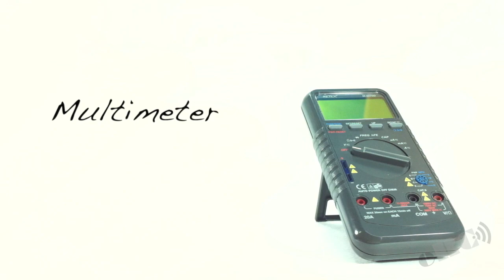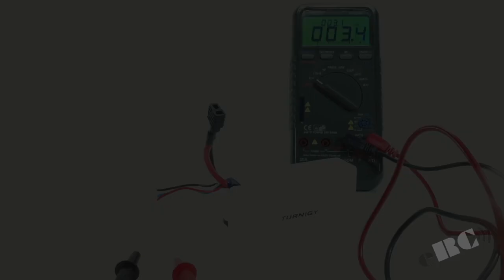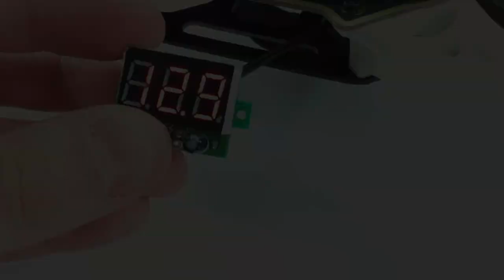eRC quad - Level 2 upgrade - Voltage display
***IF YOU ARE PLANING TO BUY ANY OF THE PRODUCTS USED IN THIS VIDEO, PLEASE DO THIS VIA LINKS IN THE VIDEO DESCRIPTION.*** This will help me generate bonus points on hobbyking website. That way I will be able to make better videos in the future.***

This is 2nd upgrade on my eRC quad. It's very simple and straightforward. The hole point of the voltage display on a quad is that you can see battery voltage before take off and even in flight by doing a simple flyby. This is completely optional, but I think it looks cool and it really helps a lot. And for extra 4g it's awesome.
I've installed it by simply jamming it between lower and upper plate. It's perfect fit and it doesn't go anywhere. Of course, you can put it wherever you want.

WARNING:
1. Be very careful when soldering wires to the voltage display. You shouldn't switch positive and negative wires. If you did everything as I said in "KK2.0 voltage alarm" video, then just make sure you solder positive to number "2" on JST connector and negative to number "1".

Tips:
1. Good idea is to set the reading slightly under actual voltage because it's better to think you have less juice than more. ;)
2. Measuring battery voltage without load (like I did) isn't quite right because you're comparing that with voltage readout from battery under load. However, load is really small and it's not easy to measure voltage once you connect your battery to the quad. Also, this voltage display is not that precise so this doesn't play a big role here.

Soldering Iron (30W):
Any 30W (or similar) soldering iron.

Phillips screwdriver

Enjoy RC as much as I do! :)

Additional information:

Video: iPhone 4
Editing: FinalCut Pro X